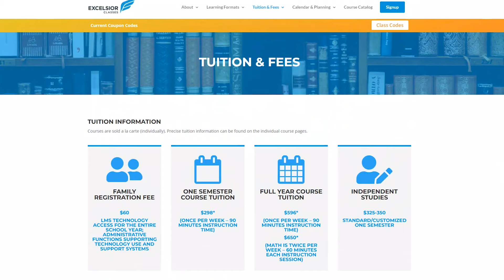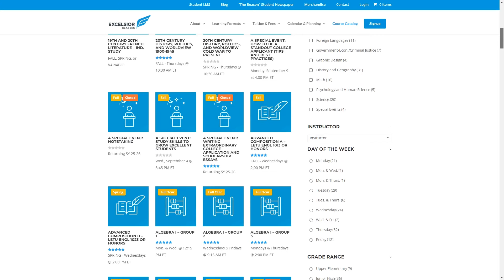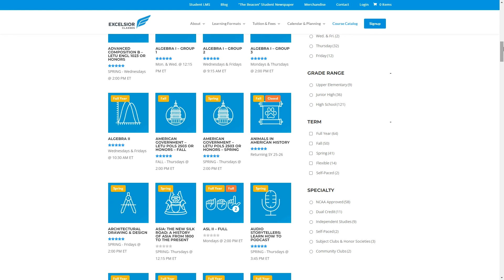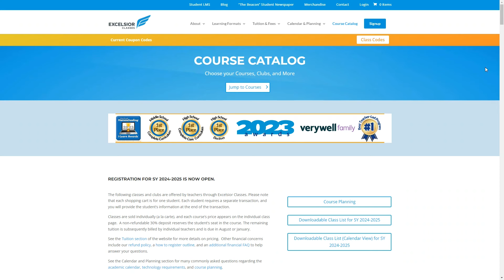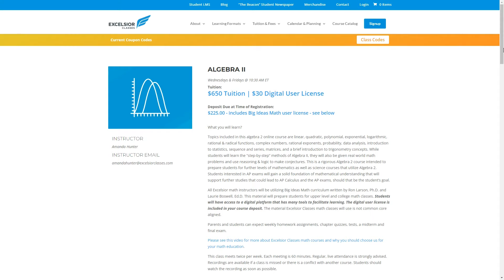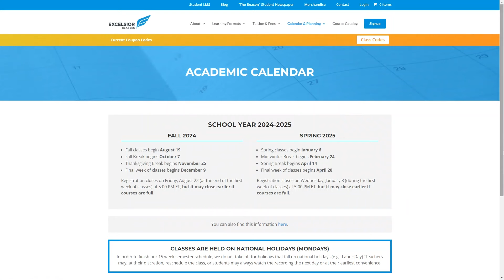ACCREDITED CHRISTIAN ONLINE HOMESCHOOLING PROGRAM 👌| Excelsior Classes Review 2024!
I can't believe I didn't already know about this homeschooling program, but I'm so glad I found out about it! I'm so excited to share this with you because I think it's an amazing option for homeschooling. This is an accredited program that offers live online classes with real teachers while still allowing for the flexible schedule that many homeschool families require. And it's Christian! There aren't as many Christian online homeschooling programs, so this is a great find!

Time 4 Learning $10 Off - Use this link and code "REFERME"